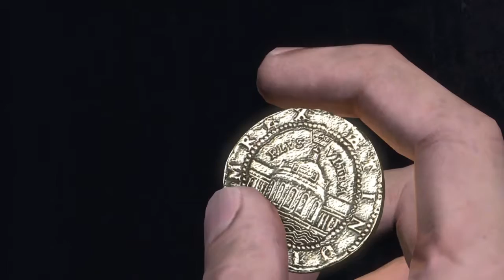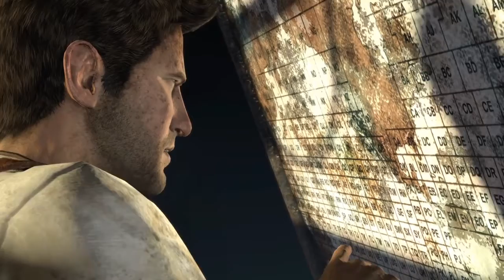لعبة Uncharted The Nathan Drake Collection الجزء 1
تختيم لعبة Uncharted The Nathan Drake Collection الجزء 1
لعبه Uncharted The Nathan
نظرة عامة
UNCHARTED مجموعة Nathan Drake - نظرة عامة على اللعبة
من رواة القصص الرائدين في Naughty Dog ، تأتي الملحمة التي تحدد النوع والتي أحدثت ثورة في سرد ​​قصص المغامرة ، أعيد بناؤها بواسطة Bluepoint Games مع قوة نظام PS4. جرب واحدة من أكثر سلاسل الألعاب المبجلة في كل الأوقات وأنت تتابع رحلة محفوفة بالمخاطر من ناثان دريك في جميع أنحاء العالم ، من البدايات المتواضعة إلى الاكتشافات غير العادية. تعرف على مجموعة من الشخصيات التي لا تُنسى حيث يضع دريك الحياة والصداقة على المحك في سباق ضد أعداء لا يرحمون للكشف عن كنز لا يمكن تصوره.

اكتشف الرجل. كشف أسطورة.

UNCHARTED: تتضمن مجموعة Nathan Drake حملات اللاعب الواحد لـ UNCHARTED: Drake's Fortune و UNCHARTED 2: بين اللصوص و UNCHARTED 3: Drake's Deception